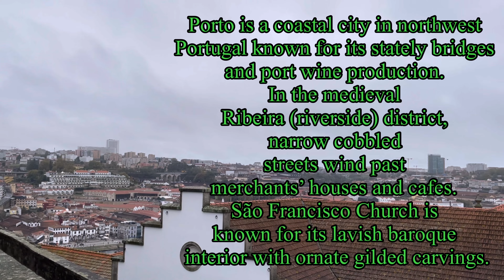Porto Portugal || Part I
Porto is a coastal city in northwest Portugal known for its stately bridges and port wine production. In the medieval Ribeira (riverside) district, narrow cobbled streets wind past merchants’ houses and cafes. São Francisco Church is known for its lavish baroque interior with ornate gilded carvings.

Xoxo